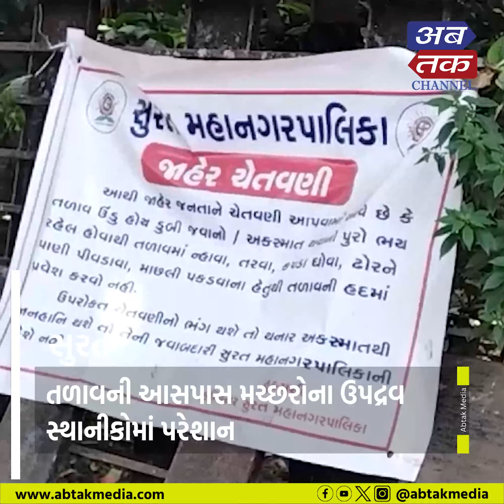સુરતના ડભોલી ગામમાં પાલિકાએ બનાવેલા તળાવની બદતર હાલત, સ્થાનિકો ત્રાહિમામ